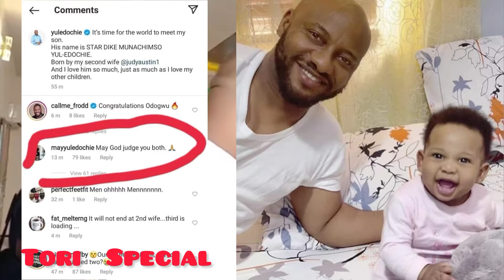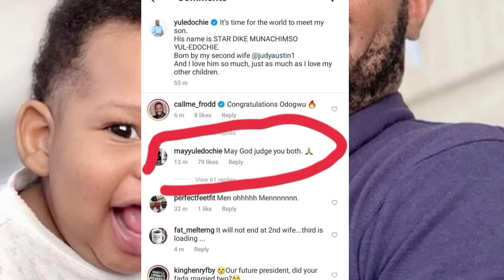Yul Edochie welcomes son with second wife Judy Austine